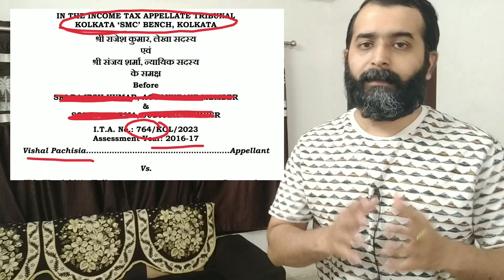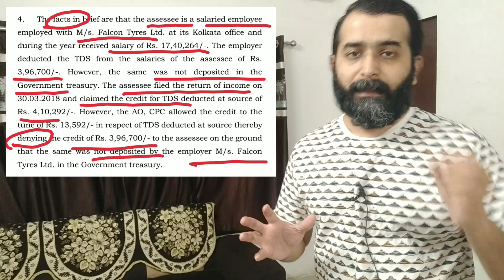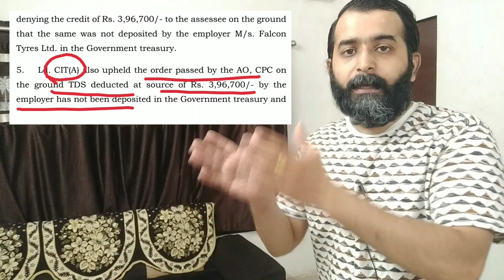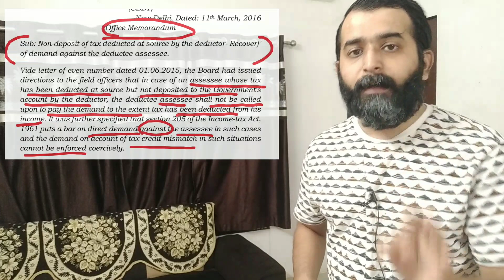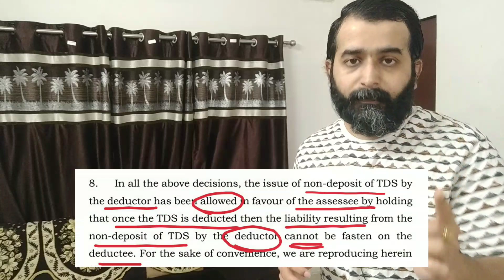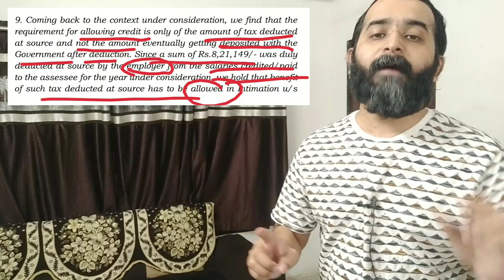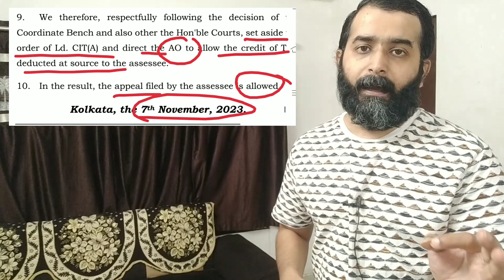Income Tax Return Filing Big Update TDS Claim Allowed Even if Not Reflected in Form 26AS